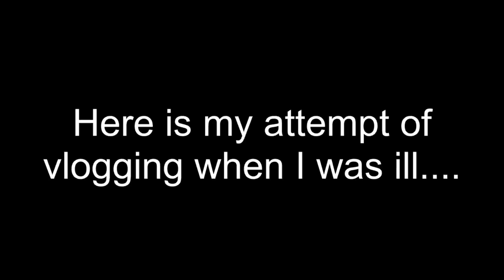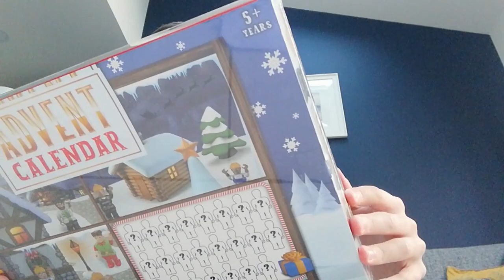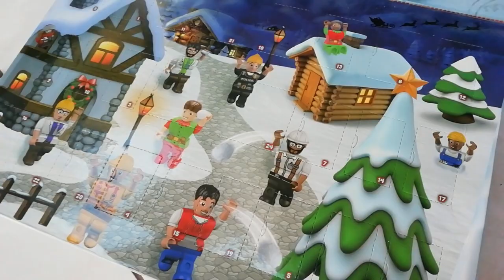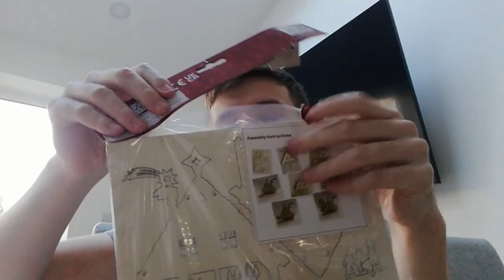Why I left vlogging....